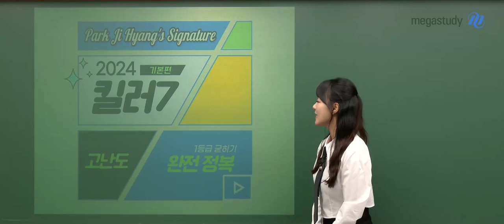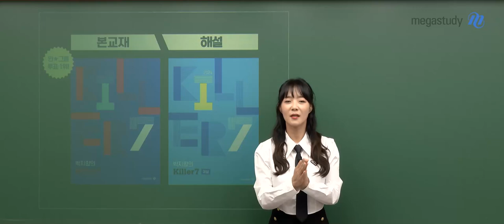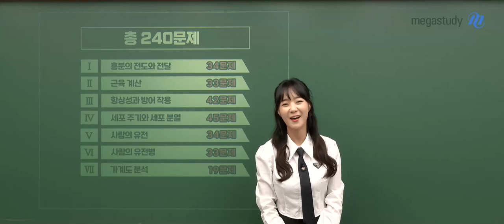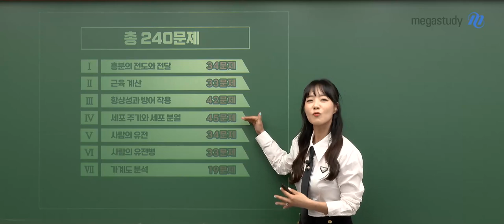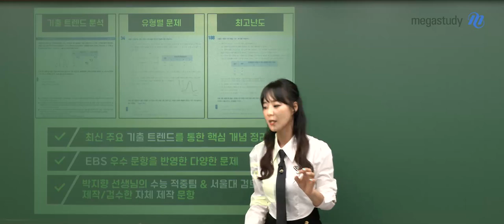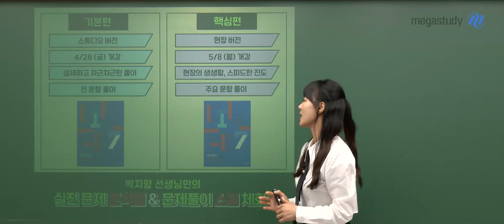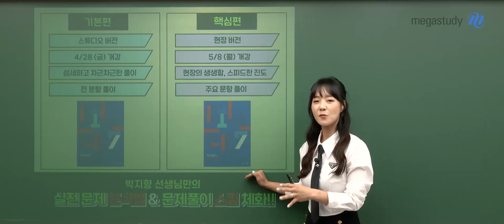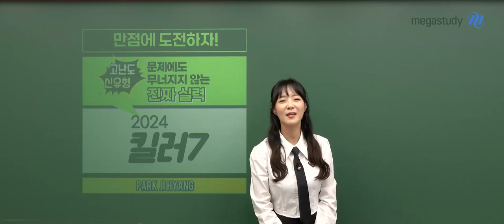[메가스터디] 생명과학 박지향쌤 - 2024 킬러7 OT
생명과학 박지향 선생님의 2024 박지향 모의고사 시즌1 OT 영상입니다.